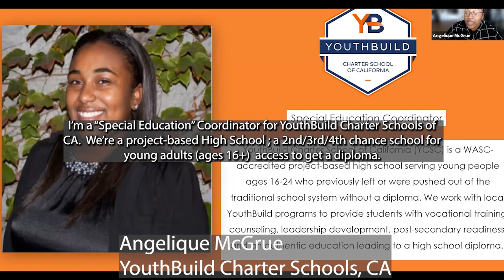Angelique McGrue, YouthBuild Charter School, CA - Different Choices Fair Fall 2021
Angelique McGrue
Special Ed. Coordinator, YouthBuild Charter School, CA

Angelique McGrue is a Special Education Coordinator at YouthBuild Charter School of California. Angelique McGrue hails from Pasadena, California. Through her educational journey, she found a passion for working with and serving others. While receiving her masters, Angelique began working at College Bridge Academy – Compton and in this position she learned what it meant to foster youth with disabilities and be a supportive educator. Since graduating, she decided to further her education in Special Education and is receiving a second Master of Education in teaching, option in Education Specialist with Mild/Moderate Disabilities.